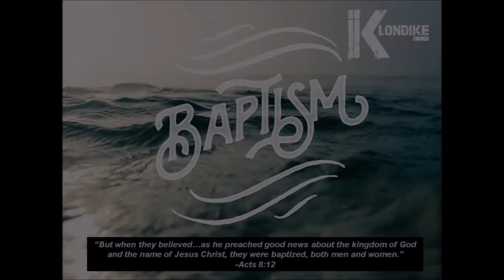Testimony & Baptism of Tanner Quesenberry (12/9/18)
Listen to the testimony and following baptism of Tanner Quesenberry.  Tanner  was baptized as a believer in Jesus Christ at Klondike Church of Pensacola 12/1918.

‎"And now why do you wait? Rise and be baptized and wash away your sins, calling on his name." Acts 22:16